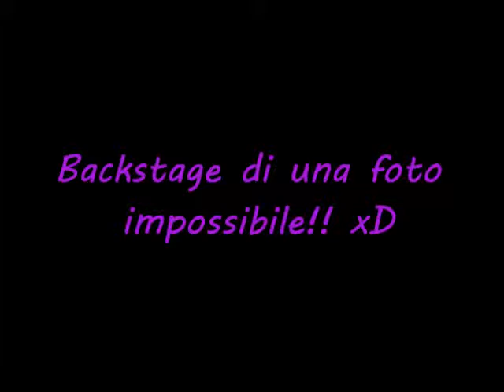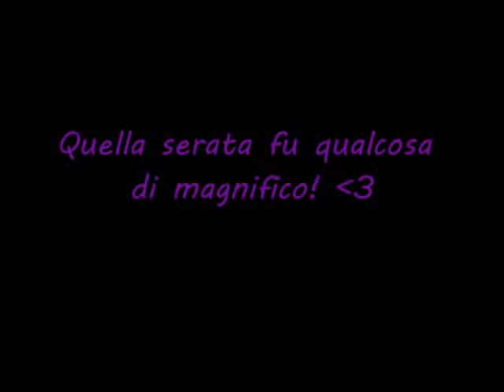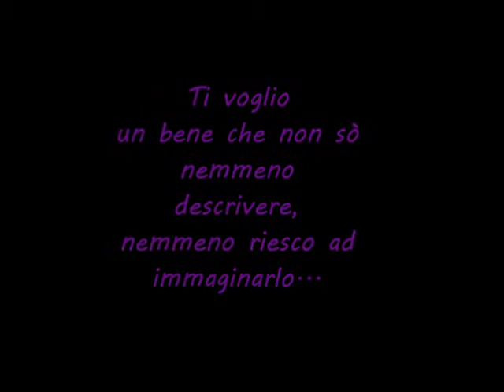alla migliore amica di sempre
Tesoro ti dedico questo video anche se non basta un misero video per dirti quanto ti voglio bene e quanto sto bene con te =) Non smetterò mai di ringraziarti per avermi dato la possibilità di volerti così bene..! Sei speciale per me, e ci sarò sempre!